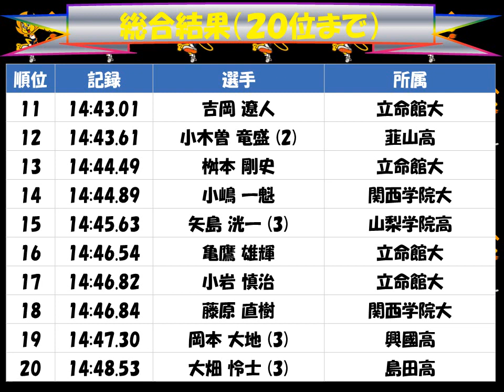静岡県長距離記録会２０１７「男子５０００ｍ」総合結果